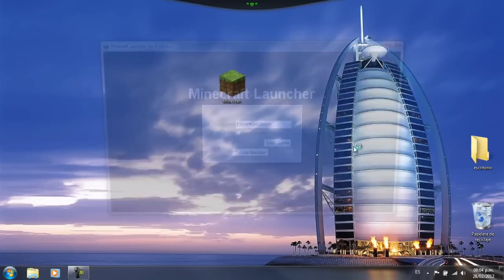Minecraft trampas sencillas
En este tutorial les dare una pequeña introduccion a lo que es el "redstone'' y tambien les enseñare a como hacer 2 trampas muy sencillas y muy efectivas para poder atrapar a nuestros enemigos espero y les guste aqui les dejo la wiki de minecraft